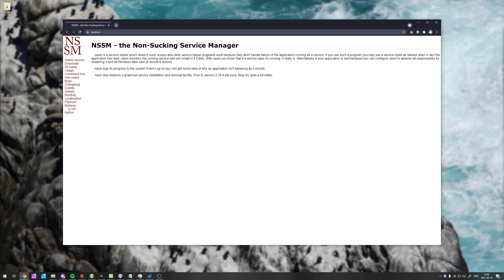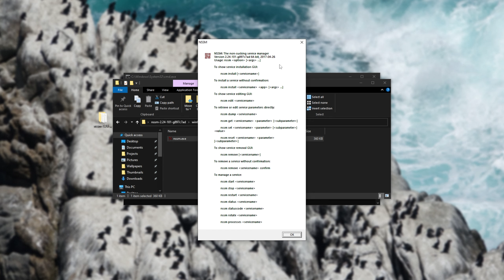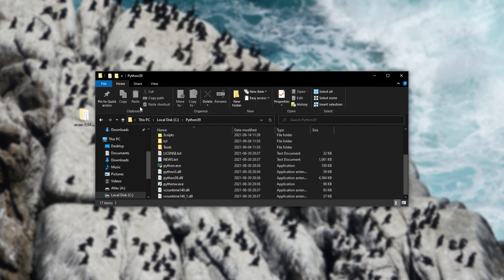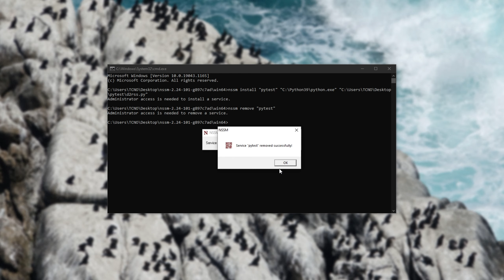Python: Install .py project as a Service | Windows Tutorial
Want a Python script to run 24/7 in the background of your computer, without needing to remember to start it? Don't want any visible signs that it's running? Well, you can set up your project to run as a Windows Service in the background, with the automatic starting ability, as well as other perks of having it run as a Windows Service.

Timestamps:
0:00 - Explanation
0:35 - Downloading NSSM
0:56 - Installing & Using NSSM
1:17 - Installing Python script as a Service in Windows
2:15 - Managing python script as Service in Windows
3:00 - Uninstalling Python script as Service in Windows